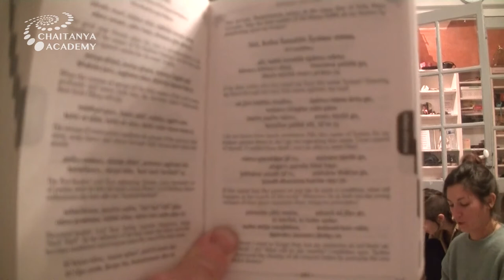Sanatana-Shiksha part 21 - 2020-10-09 - Sri Prem Prayojan